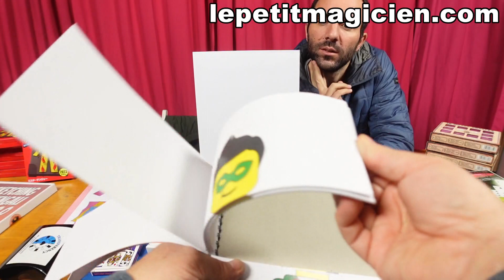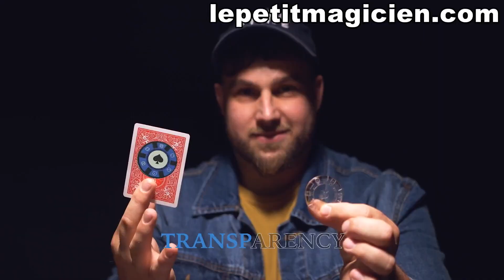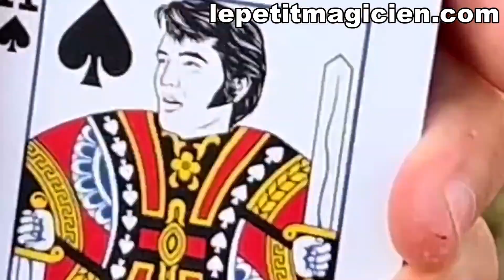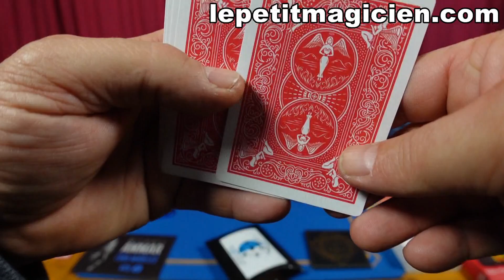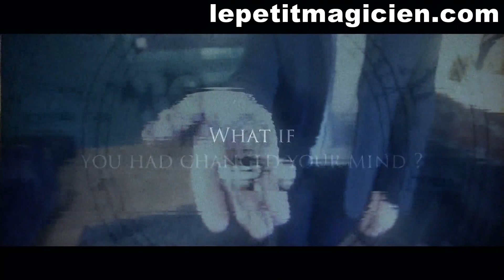Unboxing N°36 - lepetitmagicien.com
00:00 - Unbnoxing N°36 :
01:30 - 4 Coffret Metal 10 Puzzles Violet :

03:50 - Sketching Svengali 2.0 - Mark Shortland :

07:28 - Transparency Red - Alexis Touchard :
07:28 - Transparency Blue - Alexis Touchard :

10:40 - Lookalike :

16:05 - Balance Gold - Mathieu Bich & Benoit Campana :
16:05 - Balance silver - Mathieu Bich & Benoit Campana :

19:08 - D lite 3 Couleurs Rechargeable :

22:52 - Avid Cardboards - Triple Change :

28:16 - Easy to Master Card Miracles Vol 2 - Michael Ammar :

28:20 - Foulards opaque :

38:25 - Crystal cleaver - Tenyo :

39:55 - Size Surprise - Tenyo 2023 :

42:15 - Magic Butterfly T-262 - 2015 - Tenyo :

49:15 - Mister Danger - Tenyo 2023  :

55:33 - Maxim - Lloyd Barnes - En Téléchargement :